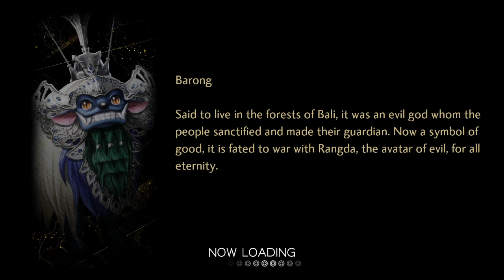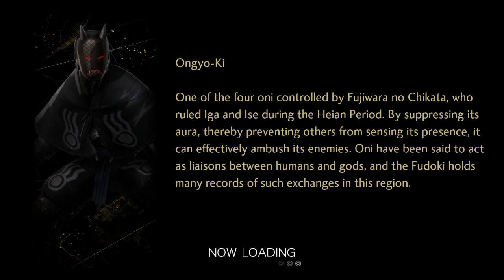PART 6 SMTV